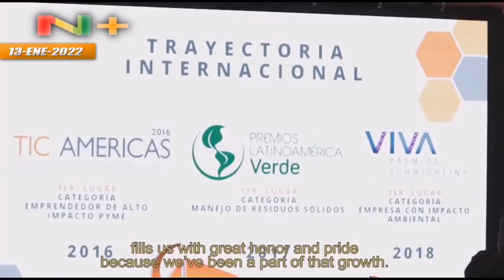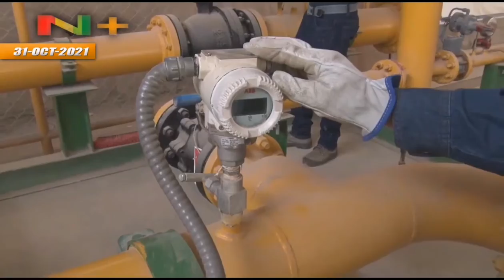noticias positivas Bolivia,